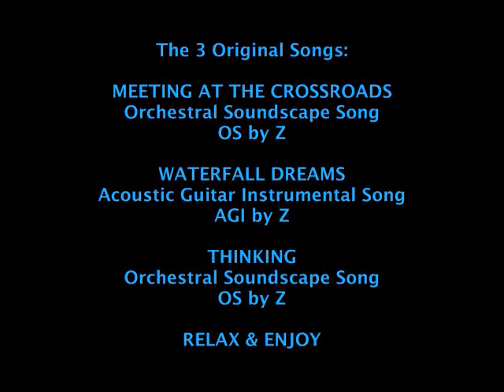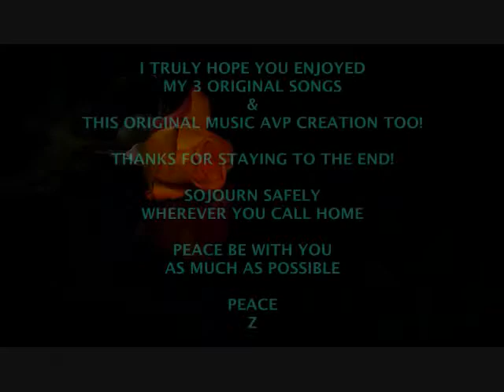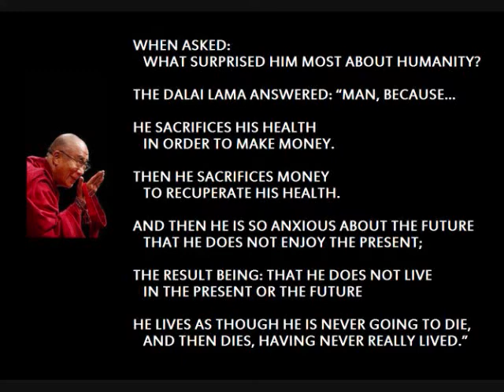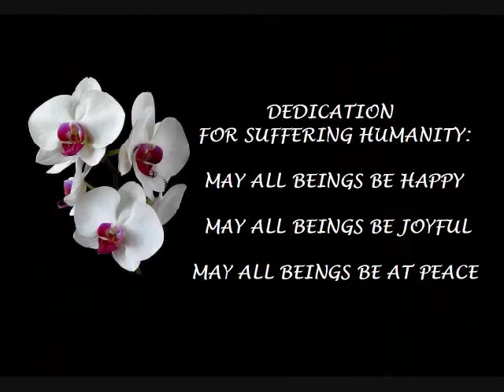2020 SPECIAL 3 SONG SET #14 - 2 OS & 1 AGI by Z Griffith ©2020 GandharvaMusic-LZWG GM-OS&AGI-AVP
2020 SPECIAL 3-SONG SET #14 - 2 OS & 1 AGI by Z Griffith
©2020 GandharvaMusic-LZWG GM-OS&AGI-AVP

Greetings and welcome to MrLZWG - my "Little Music Stage & Forum" here on YouTube...since May 2011. I hope this visit today finds you in good spirits and well...and if not, I truly hope this original Music AVP brings a little peace - and maybe even a smile - into your life today. Peace

Here's another one of my original 3-Song Set Music AVPs - created especially for someone like you - using two of my Original Orchestral Soundscape Songs (OS) & 1 of my Original Acoustic Guitar Instrumental Songs (AGI) - for your listening & viewing enjoyment...Hopefully...Relax & Enjoy. Peace

Original Song Recordings Performed & Recorded by Z Griffith Used:

1 - Meeting At The Crossroads - Special New Mix - OS

2 - Waterfall Dreams - Special New Mix - AGI

3 - Thinking - OS

Thank you for taking time to Visit today...and/or Continued Support! I hope you get inspired to experience some of the other original AVP creations I've created & uploaded to my little music stage & forum...for someone just like you!!! I truly hope you come back again & tell a friend about this original peaceful music channel called MrLZWG. Peace